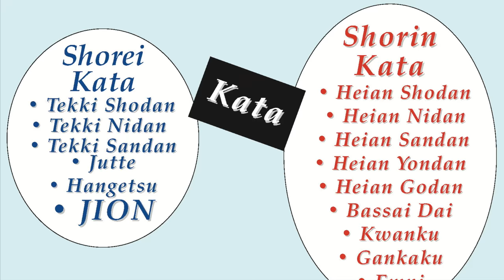Jion Kata Trailer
The Providence Business Group is proud to announce Dr. Milorad Stricevic's Upcoming Video on the Jion Kata from his Karate Giants Volume 1 book which can be found here on Amazon at :

Thank you for your continued interest and support !